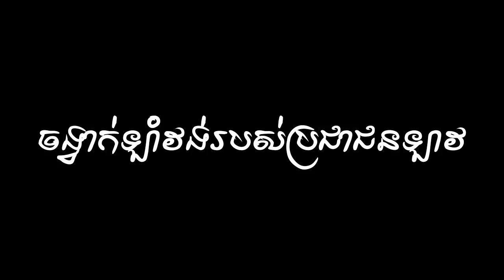នេះជា ​ចង្វាក់​ឡាំ​វង់ ​របស់​ប្រជាជន​ឡាវ ដែលស្នើបញ្ចូលជាសម្បត្តិ​បេតិកភណ្ឌ​ពិភពលោក​ - LONGVEK